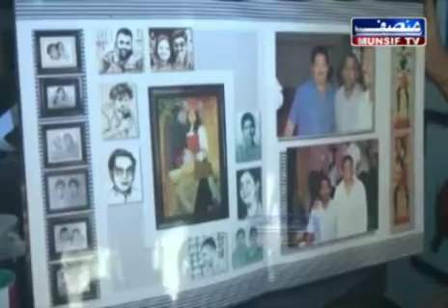munsif National TV channel video Thupakula Mahesh arts